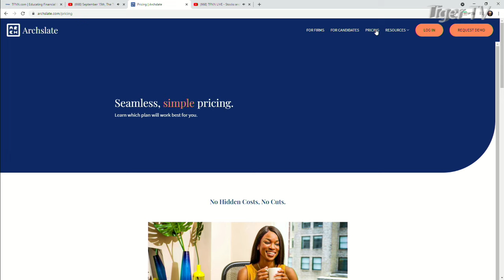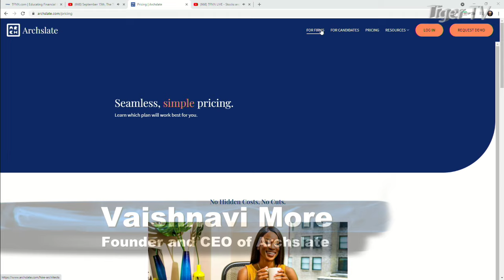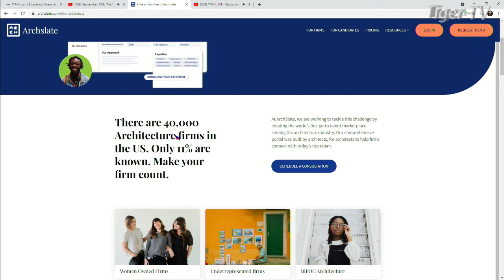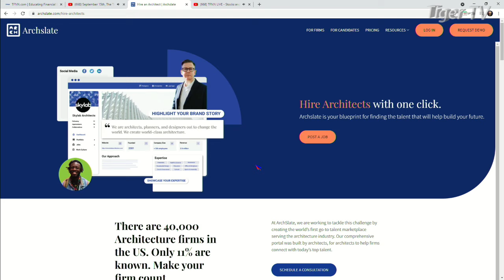St. Pete Happening! Vaishnavi More, Founder and CEO at ArchSlate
Archslate connects you with top talent while eliminating the tedious traditional hiring process that makes expanding your team a hassle.

View more interviews like this on Facebook